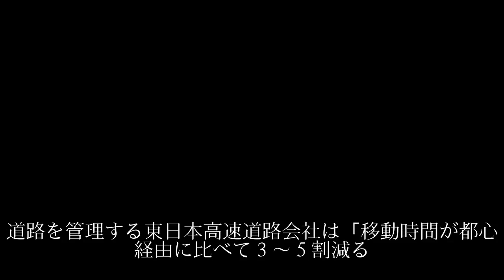ＴＯＫＹＯ大変身 「圏央道では遠すぎる」（ルポ迫真）